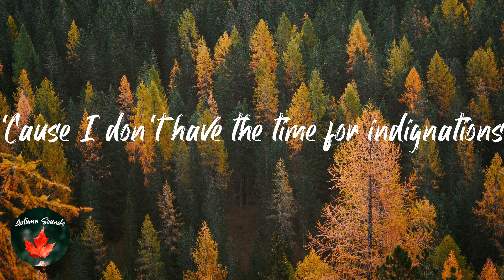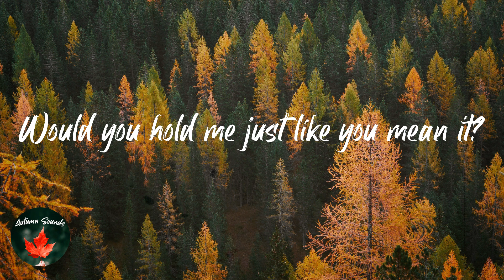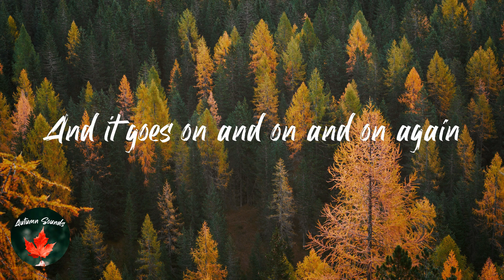Men I Trust - Sugar (Lyric video)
Lyrics Sugar - Men I Trust